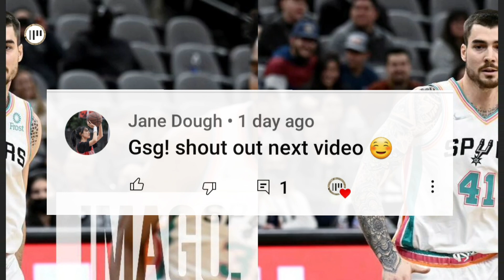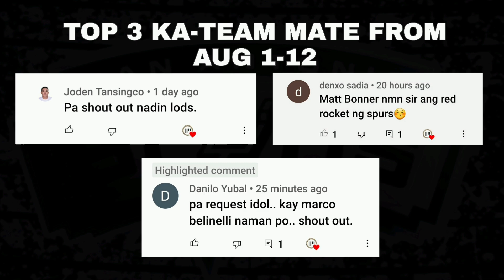11 DATING PLAYER NG SPURS NA PARANG DUMAAN LANG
11 DATING PLAYER NG SPURS NA PARANG NAPADAAN LANG